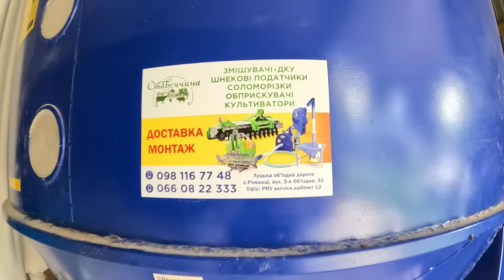Фасад робимо-Мясо продаємо.